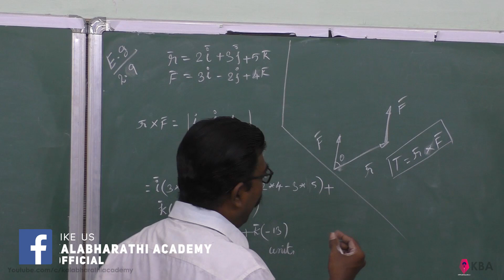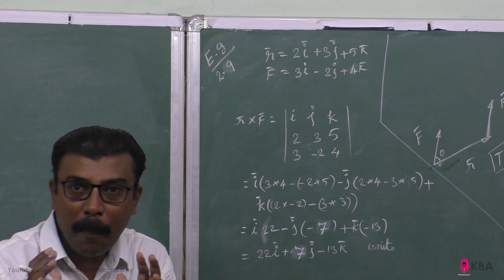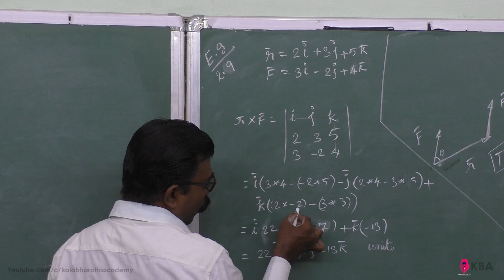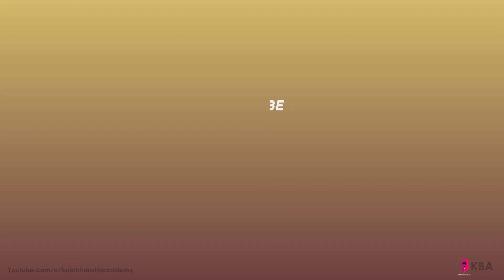9.Physics | Kinematics | Example 2.9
Two vectors are given as r =2î +3ĵ +5k and F = 3î + 2ĵ + 4k.Find the resultant vector τ =  r x F